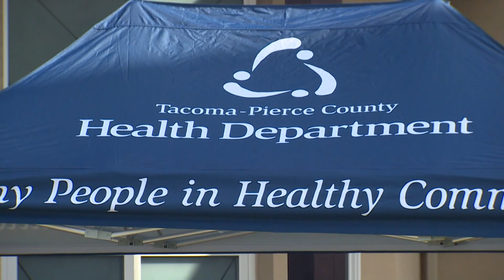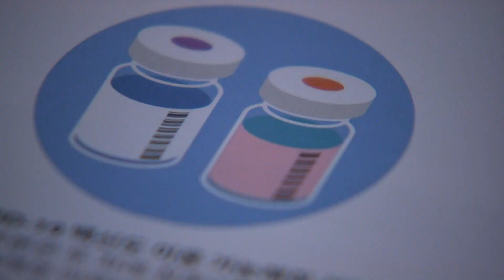Tacoma pastors called on to encourage vaccination in Pierce County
Pastors and other trusted community members are the most effective at getting people to seek out the vaccine, according to health officials.